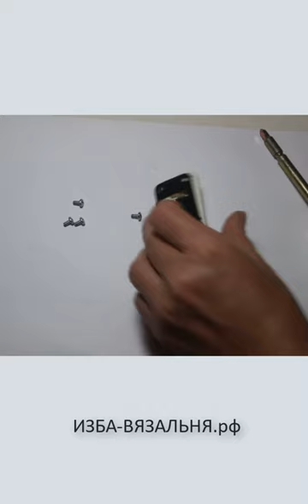Как закрепить рычаг сдвига игольниц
Мы предлагаем:
- Обучение с нуля новичков он-лайн на любых вязальных машинах:

ИЗБА-ВЯЗАЛЬНЯ.рф   kvadrat-n.ru